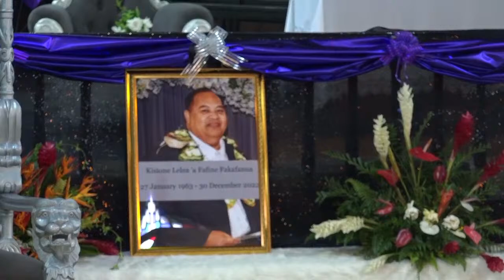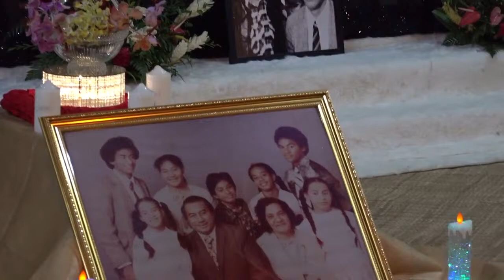Failotu Hono Fa Me'afaka'eiki 'o Kisione Lelea'afafine Fakafanua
Ma'ufanga. Tongatapu, Kingdom of Tonga. 06.01.23

Filmed by Tika Moimoi